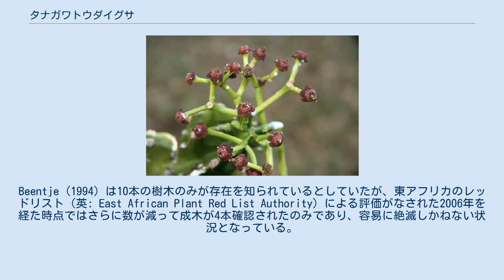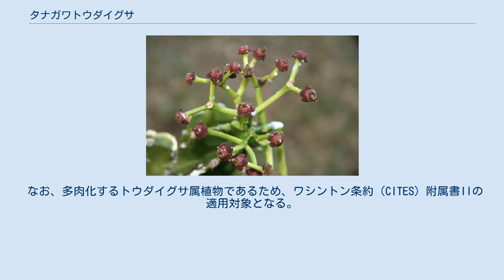タナガワトウダイグサ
タナガワトウダイグサ（学名: Euphorbia tanaensis P.R.O.Bally & S.Carter）とは、トウダイグサ科トウダイグサ属の落葉高木の一種である。
ケニアのたった1箇所のみに分布するが、その個体数も著しく少なく、絶滅の危機に瀕している（参照: 分布・保全状況）。
 高さ16-30メートルの多肉な樹木で、幹が単幹で直径40センチメートル前後、樹皮が黄味がかった緑色で、枝は5-6稜を持ち、幅11センチメートル以下である。
節はほとんどないが、最末小枝は多肉質で幅5-10センチメートル、10-35センチメートルの間隔でくびれている。
多肉質な枝に沿って対になった刺があり、長さ3-4ミリメートルである。
白い乳液を含む。
葉は落葉性でデルタ字状、8-12×4-6ミリメートルである。
杯状花序は4×12ミリメートル前後、非常に広い杯状の総苞を有し全体が暗紅色であり、横楕円形で2.5×5ミリメートル前後の蜜腺が5-6本、横楕円形で2×4ミリメートルの裂片が5-6あり、長さ2.5センチメートル以下の花柄を有する1-3出で2叉の集散花序を構成する。
苞葉は円形で2.5×4.5ミリメートル前後である。
雄蕊（おしべ）は長さ3.75ミリメートルである。
雌花は花被が3裂で裂片は1ミリメートル前後、花柱が長さ1ミリメートル、厚く多肉質、基部で繋がり、先端が厚く、2裂する。
果実は赤色で3裂する蒴果で、未熟な蒴果は長さ14ミリメートルの小花柄上に突出し、6×10ミリメートルである。
 CRITICALLY ENDANGERED (IUCN Red List Ver. 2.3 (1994)) 本種が見られるのはケニアのみ、それもたった42平方キロメートルのヴィツウ森林保護区（英: Witu Forest Reserve）内の、半落葉性の湿地林のみである。
Beentje (1994) は10本の樹木のみが存在を知られているとしていたが、東アフリカのレッドリスト（英: East African Plant Red List Authority）による評価がなされた2006年を経た時点ではさらに数が減って成木が4本確認されたのみであり、容易に絶滅しかねない状況となっている。
 本種は違法伐採やヴィツウの林縁にまで入り込んで行われる農牧活動といった脅威に晒されている。
ヴィツウ森林保護区は法的に保護されてはいるものの、民間事情の不安定さにより法律が施行されなかったり研究意欲が削がれたりしてきたことから、タナガワトウダイグサは依然絶滅の瀬戸際にある状況であるといえる。
 2人の保護活動家がタナガワトウダイグサを栽培していることが知られており、繁殖や自生地への再導入に向けての基金が求められているところである。
 なお、多肉化するトウダイグサ属植物であるため、ワシントン条約（CITES）附属書IIの適用対象となる。
 ^ a b c d e f g IUCN (2014). ^ a b c d e f g h Beentje (1994). ^ a b c d e f g h i j k Carter & R.-Smith (1988:497–8). ^ CAMP Workshop (1998). 英語: 日本語・英語: